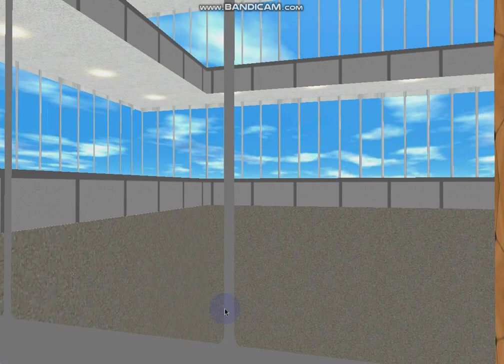509 Blue Aura Hornet Way: 2 m/s Otis Gen2 Series 4 MR (Hotel Passenger Lift)